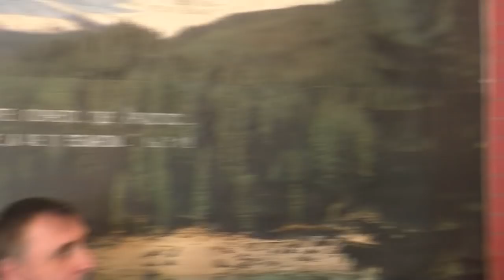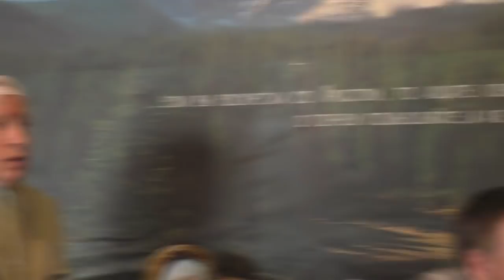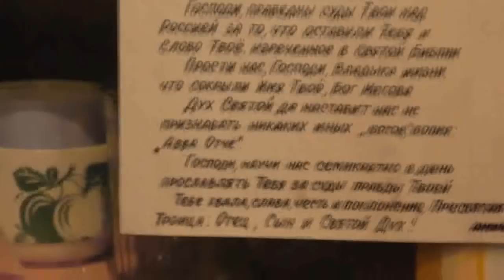Собрание от 7 октября, 2018